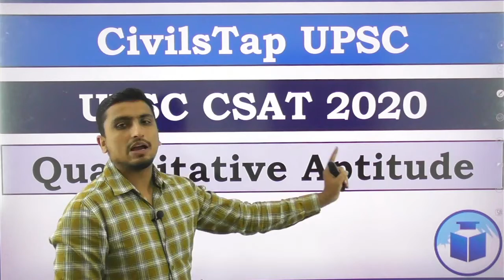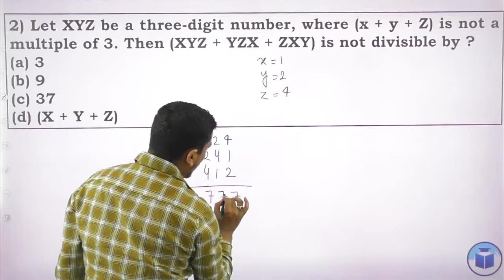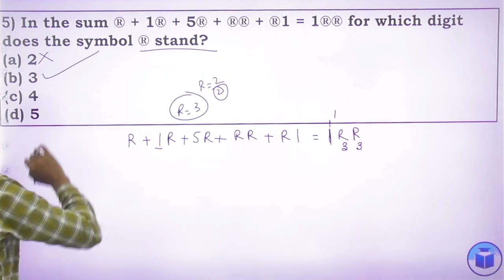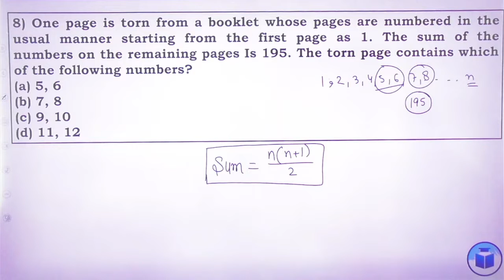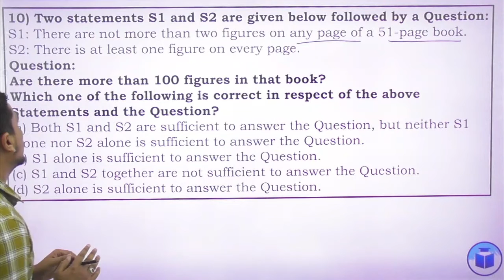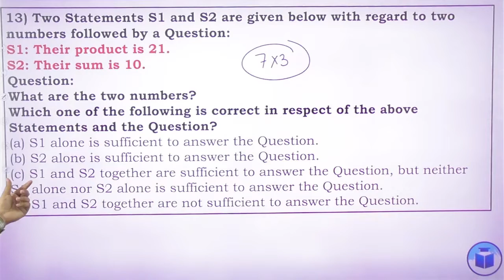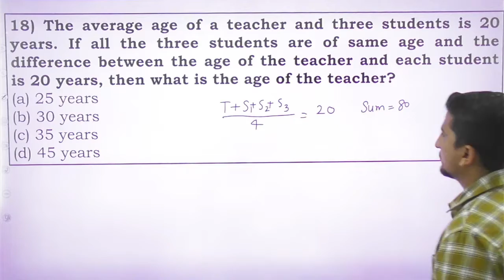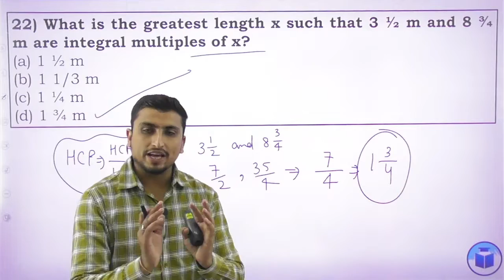UPSC CSAT 2020 Previous year questions | Maths Part-1| By Sandeep Sir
CivilsTap UPSC is a premium Academy for the preparation of civils services. It has been providing quality driven lectures and content keeping in mind the latest demand of the examination. Therefore, CivilsTap UPSC has produced sundry of toppers in UPSC and other state PCS examination.

Our Offline Classes are commencing at our center in Chandigarh.